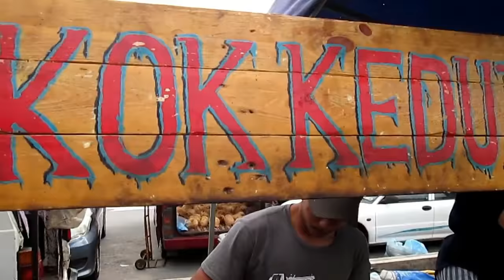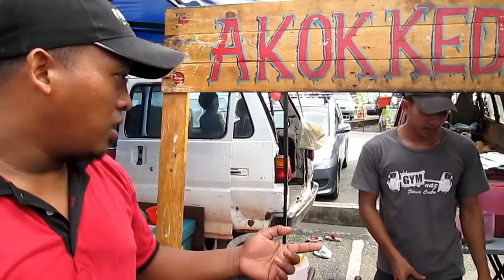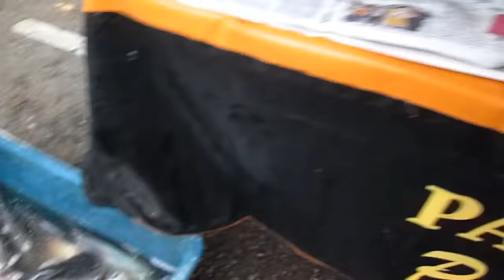PEKAN SEHARI MARAN (Medan Ikan Sungai) - Menarik Di Maran (Official)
Pekan Sehari Maran adalah medan ikan sungai dan ikan sangkar yang terbesar di Daerah ini. Pengunjungnya terdiri daripada penduduk sekitar daerah Maran malahan mendapat kunjungan dari daerah lain seperti Kuantan, Temerloh dan Jerantut. Pekan Sehari ini terletak di tengah-tengah Bandar Maran dan diadakan pada setiap hari Ahad setiap minggu dari jam 7.00 pagi sehingga 1.00 tengahari. Kepada penggemar ikan air tawar, pastinya anda tidak akan rugi jika berkunjung ke sini. Banyak pilihan dengan harga yang murah!